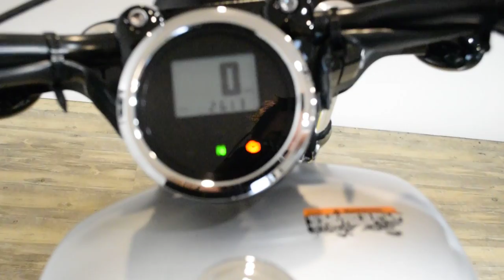2015 Yamaha Bolt | Used motorcycle for sale at Monster Powersports, Wauconda, IL